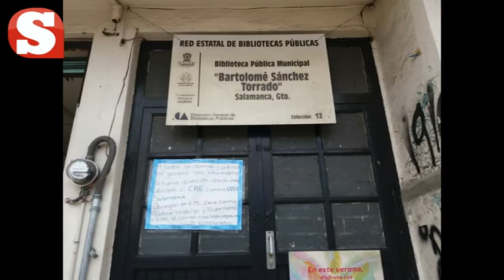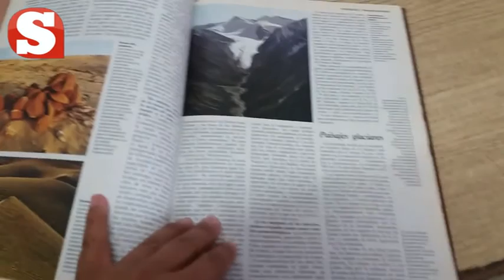Después de 16 años cambian Biblioteca para facilitar acceso a discapacitados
Después de haber sido albergada durante 16 años en el edificio frente a la Plazoleta Hidalgo, la Biblioteca Pública Bartolomé Sánchez Torrado, fue mudada a otras instalaciones. El motivo, favorecer la accesibilidad a personas con capacidades diferentes.